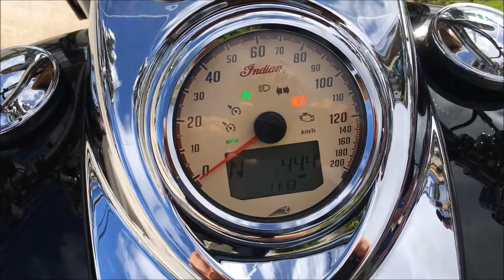----------------- 2014 Indian Chief Vintage ---------------------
Gorgeous Thunder black 2014 Indian Chief Vintage . This bike is in like new condition with only 444 miles .